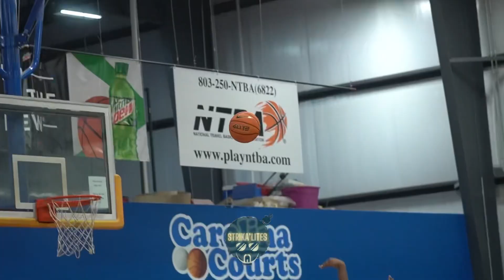CP3 Flames EYBL 2025 forward Tamia Watkins second half of summer highlights!